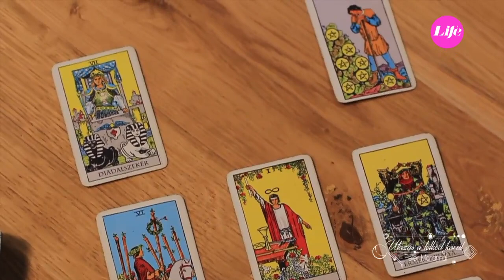Dobó Ági - Utazás a lelked körül